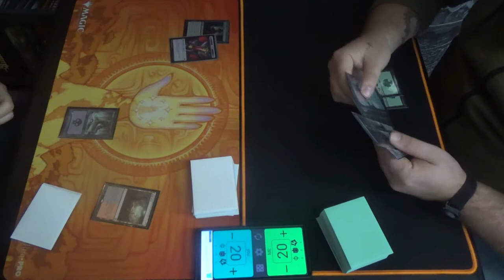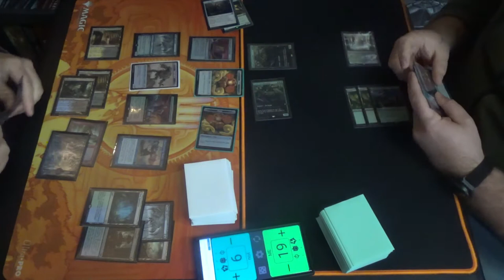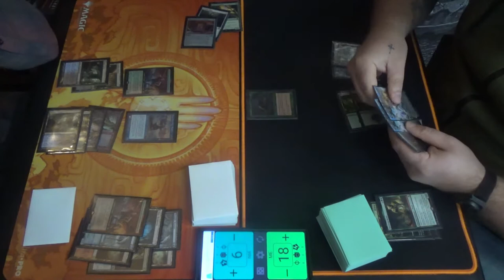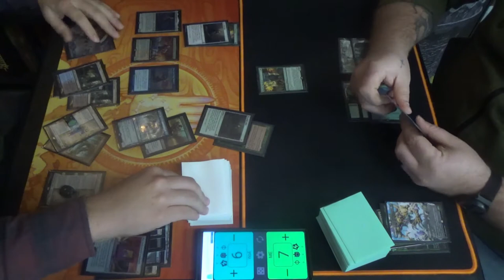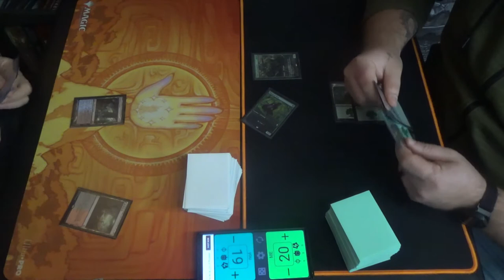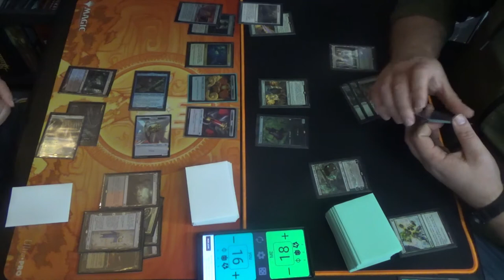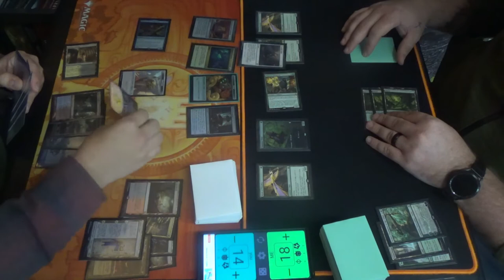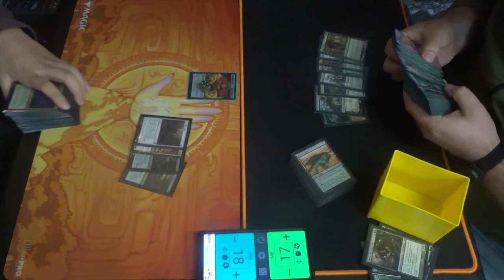Modern MtG — Grixis Kitchen vs. Mono Green Stompy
So, when I don't make it to a tournament in time, the good folks at TapStart Games still let me record them playing anyway. As such, this is round three.

Unfortunately, I do not have either player's decklist. Sorry.

Thanks to our patrons:
LinkXNess
Mason Smith
Spidizzler